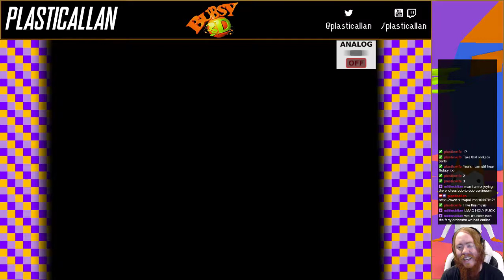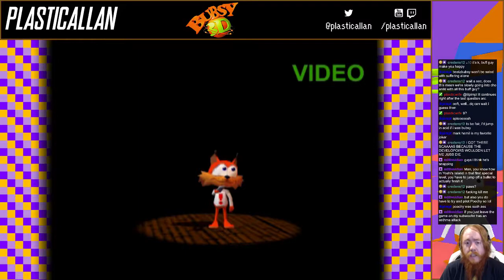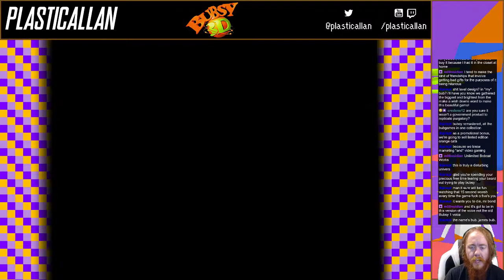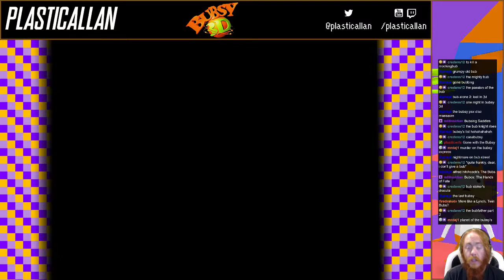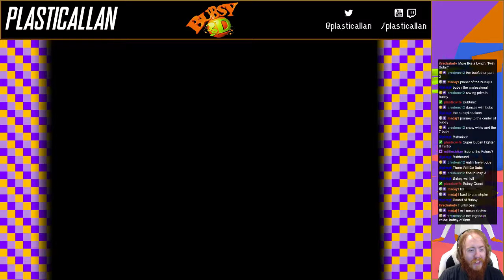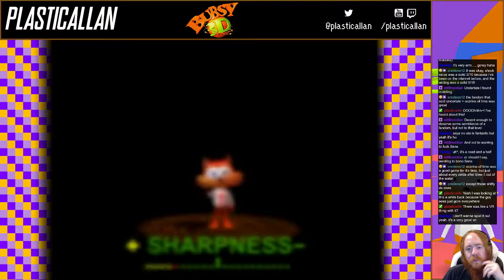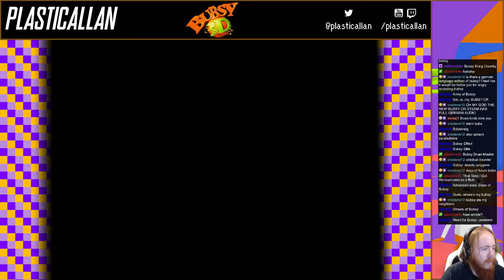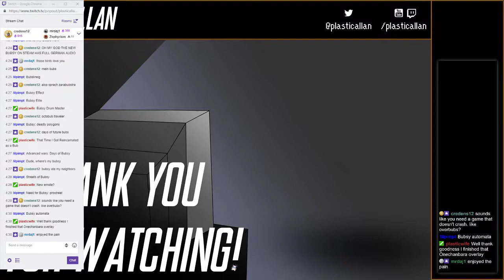Let's Stream Bubsy 3d - 02 - Killer is Bubs